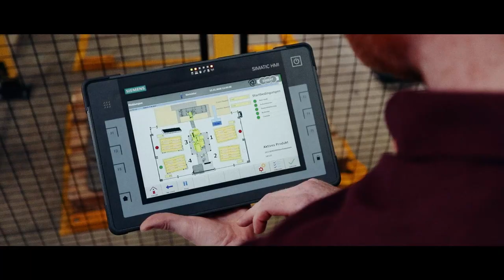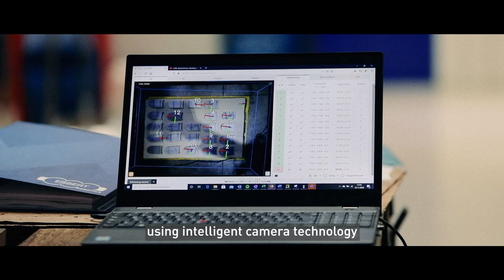Gentle positioning with a strong robot - R-2000iC Robot at KTS Techologiepark Stahl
At KTS Technologiepark Stahl, sheet metal panels can be up to 300 mm thick. The components are correspondingly heavy, therefore a FANUC R-2000iC/210F robot takes over the handling during the milling process. This project was realised together with the system integrator Essert Robotics.